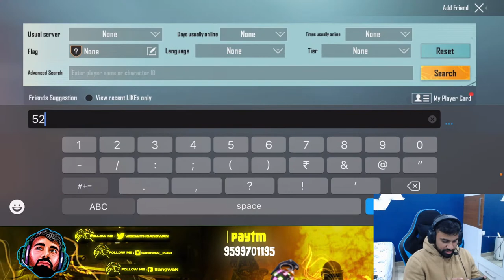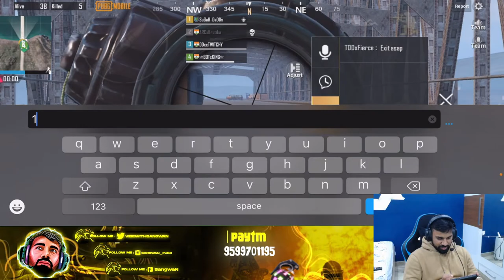T1 SCRIMS LIVE | TEAM GLOBAL ESPORTS | PUBG MOBILE | ROAD TO 400K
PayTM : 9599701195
Gpay : dhruvsangwan97@oksbi